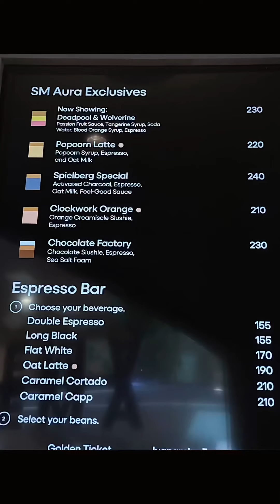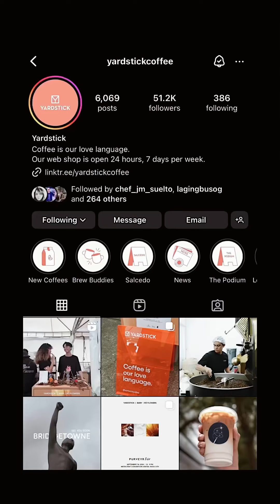Deadpool and Wolverine inspired coffee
Yardstick Coffee created a Deadpool-Wolverine inspired coffee, perfect for its cinema-inspired cafe.

Other things I found unique:
* Rosemary fries
* Charcoal-infused coffee

4th Flr, SM Aura
26th St cor McKinley Parkway
Taguig, Metro Manila

10am-10pm